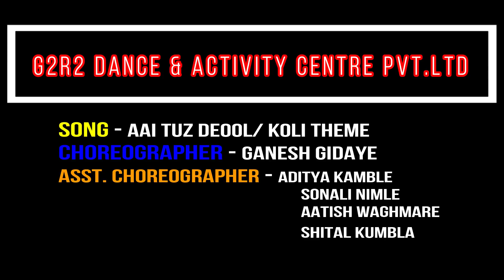AAI TUZ DEWOOL | KOLI THEME | RJMD'S SCHOOL STUDENTS | CHOREOGRAPHY | GANESH GIDAYE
On Annual day of 2019, The students of RJMDS'S English school from secondary section, 8th std students had a wonderful koli theme dance performance  with high spirit of excellence , energy.

ASST. CHOREOGRAPHER - ADITYA KAMBLE
                                                SONALI NIMLE
                                                AATISH WAGHMARE
                                                SHITAL KUMBLA

We choreograph corporate events , sangeet , school, College and classes Annual Function, private dance Classes...
contact - Ganesh Gidaye
                 Aatish Waghmare
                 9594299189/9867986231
                 Shital Kumbla

Category- Entertainment

G2R2 DANCE & ACTIVITY CENTRE PVT.LTD(Mumbai)